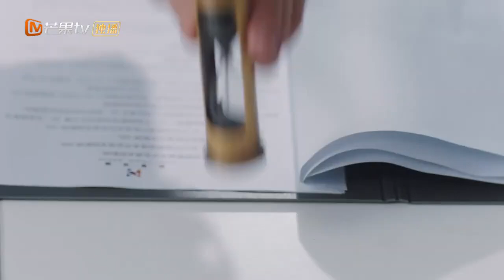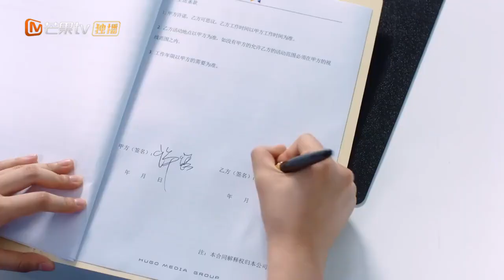爱情合约篇：飞一般的速度！范世錡戚砚笛持约恋爱《不可思议的爱情Love Unexpected》【芒果TV季风】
超欲cp特辑免费看！盘点那些恋爱名场面，暗恋告白吻戏床戏，总有你爱的！